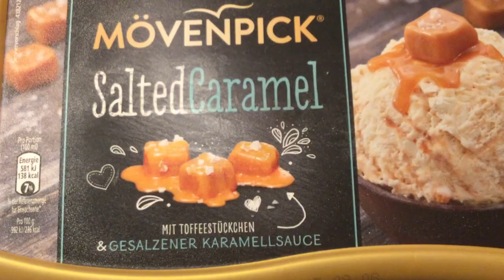Souflé de coliflor una receta muy económica y fácil Ide hacer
Es muy fácil de hacer, sancochas la coliflor y luego en un bol pones 5 huevos, 250 g de queso, 200 ml de crema de leche , nuez moscada y listo! 20’ horno 200 grados